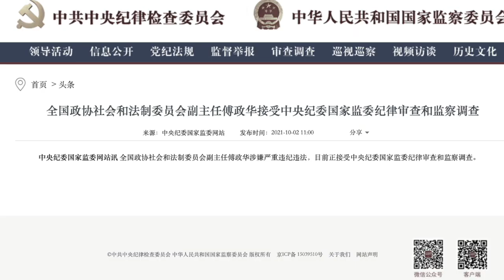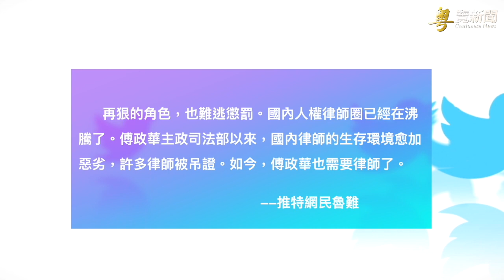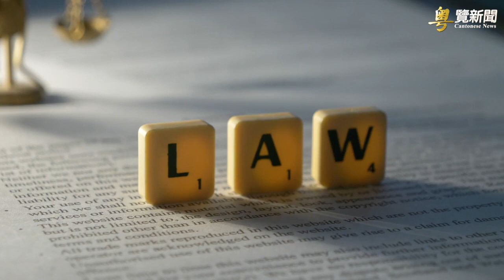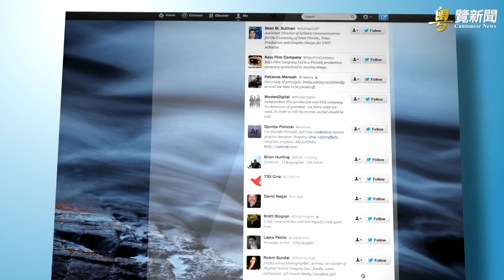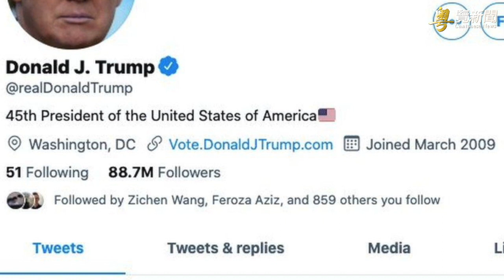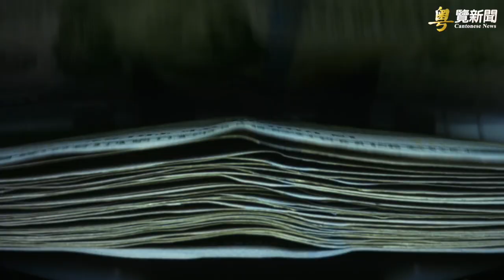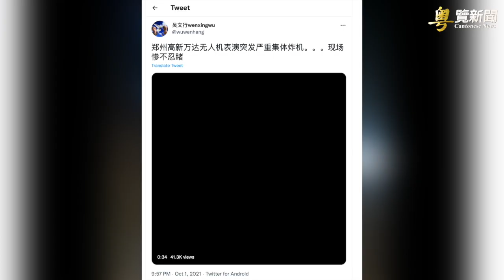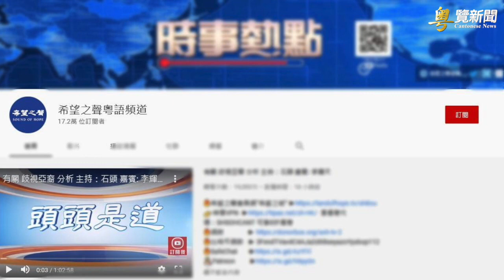傅政華落馬 專家：還有大老虎可能落馬；拒推特永久封鎖 川普訴請法院強制恢復帳號；美國兩黨分歧巨大 過半川普支持者贊成脫離聯邦；砸了！大量無人機表演中墜落【希望之聲粵語-粵覽新聞-2021/10/03】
傅政華落馬 大陸律師界叫好 專家：還有大老虎可能落馬
菲律賓總統杜特爾特宣布退出政壇
拒絕推特永久封鎖 川普訴請法院強制恢復帳號
美國兩黨分歧巨大 過半川普支持者贊成脫離聯邦
澳洲女州長辭職接受調查 前男友與中共關系密切
演砸了！大量無人機表演途中墜落慘變「空襲」